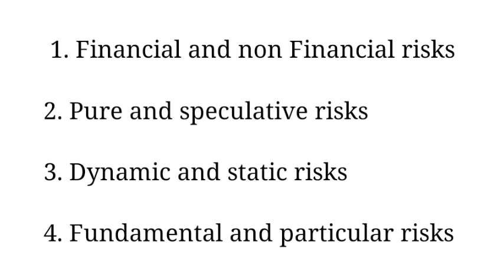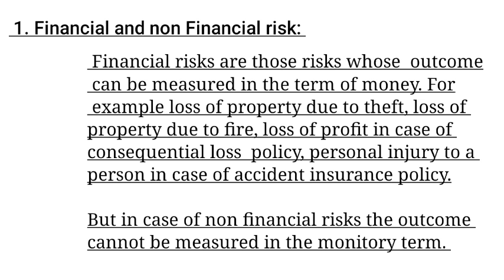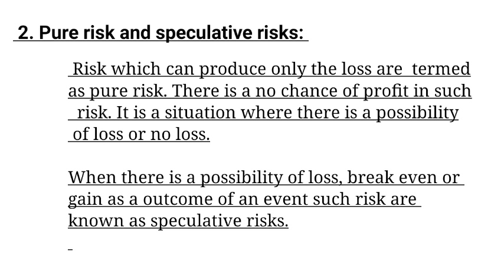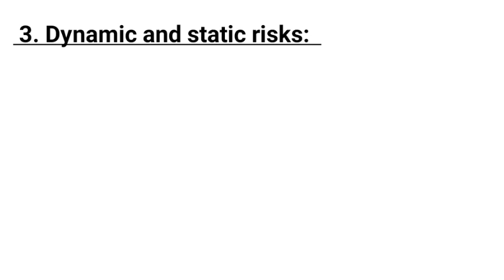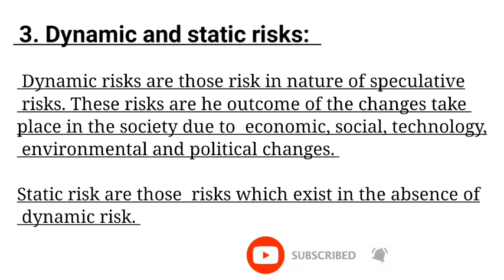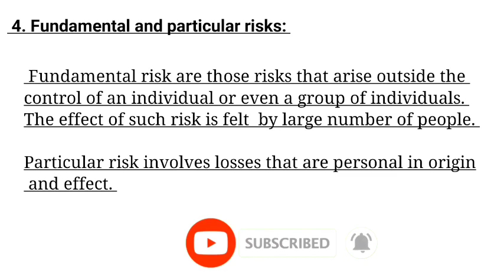Classification of risk in insurance l Type of risks l Risk Management l 4 types of risk in insurance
About this video:
In this video, you will know classification of risk in insurance . This is very useful video form the insurance point of view for you. Watch it till end to  the different types of risk in insurance.

classification of risk in insurance
Types of risks
classification of risk in insurance pdf
What are classification of risk in insurance?
What are 4 types of risks
What are 4 types of risk in insurance
Types of risks in risk management
Types of risk in insurance
Risk Management
Pure risk
Dynamic and static risks
Speculative risk